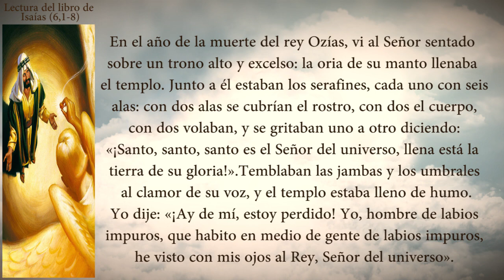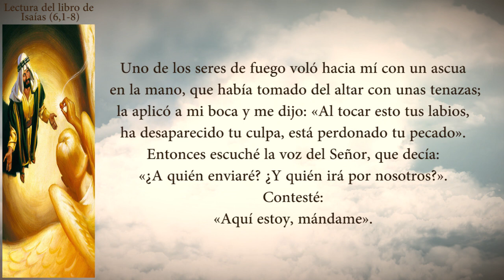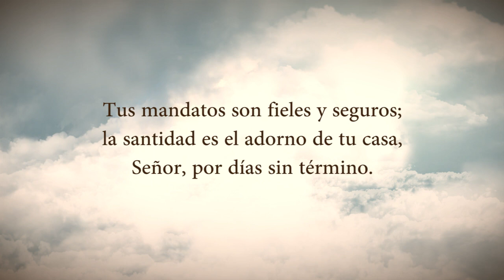Evangelio Del Día Sábado 09 De Julio De 2022 Padre Yesid Franco